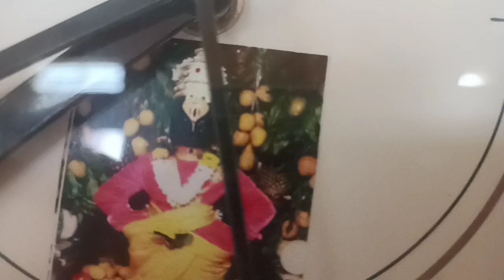My Daughter always special to me#dedicates to all cute daughters#kannadavlog# Meens would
My Daughter s painting
Art by Vismaya U
Kannada vlogs by Meenakshi
Meens World